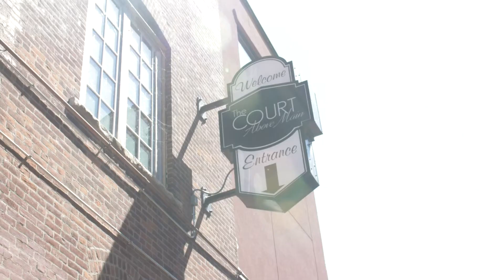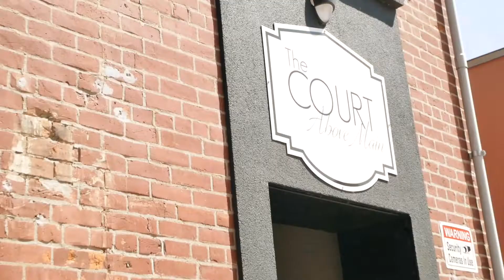The Court Above Main | La Crosse, WI Wedding